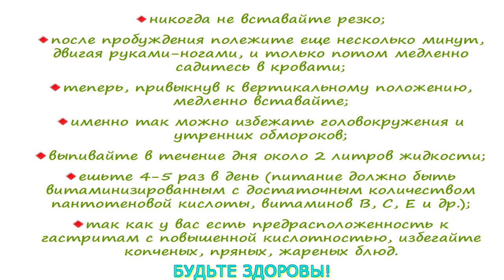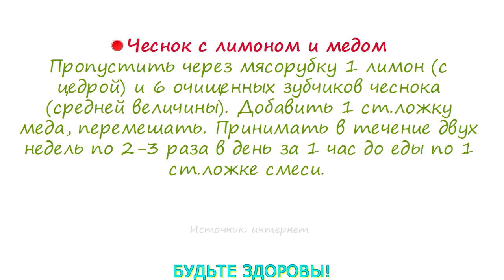Низкое давление Советы на кажлый день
Приобрести натуральные товары напрямую из Индии (Косметика, БАДы, специи и многое другое) можно в интернет-магазине
Поддержка канала:
Счет в Приватбанке 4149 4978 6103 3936